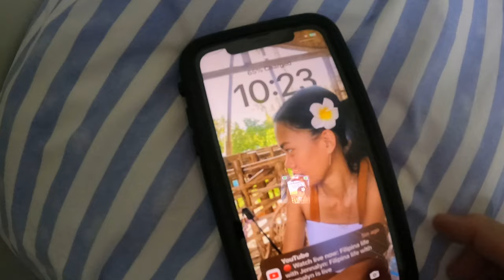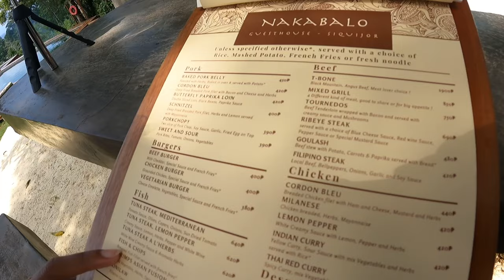TRESPASSING On A Private BEACH! TRIED Sea Urchin For THE First TIME.🇵🇭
Met new friend in SIQUIJOR and took a trip to a private beach. The Philippines has some of the best beaches in the world. After that we went  and found a vendor selling sea urchin and had a snack. They taste pretty good being it was my first time trying.